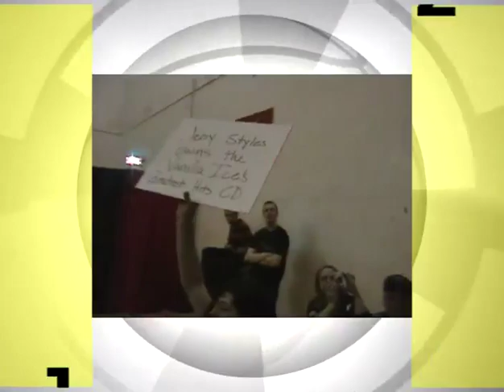Jerry Stylz Entrance Video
Straight from the Duke lacrosse team...what a jerk!